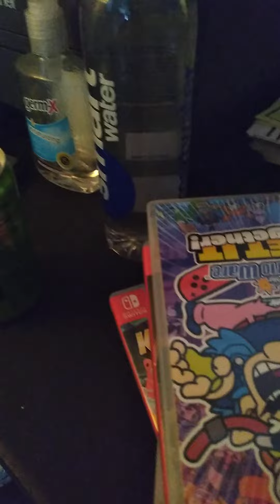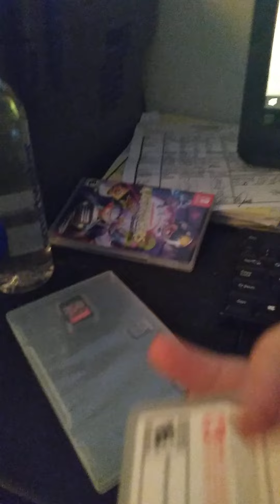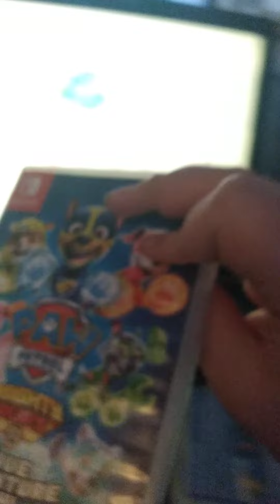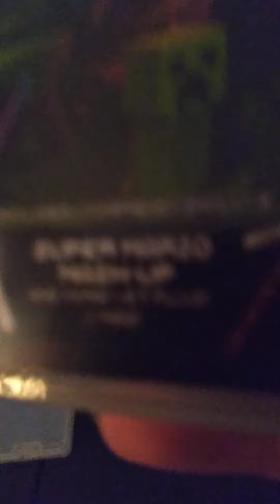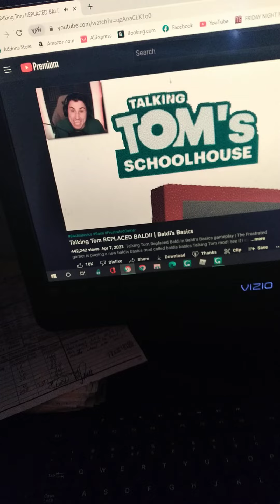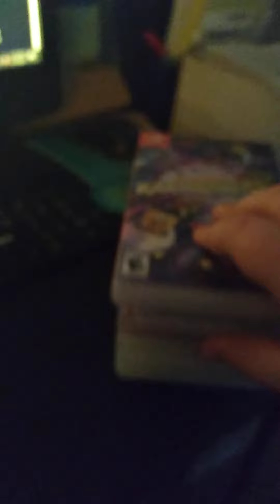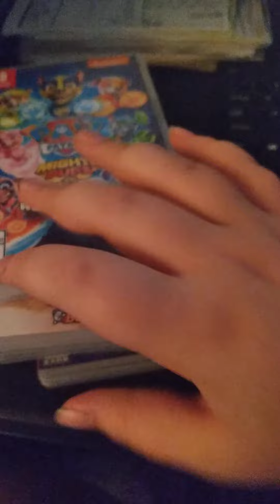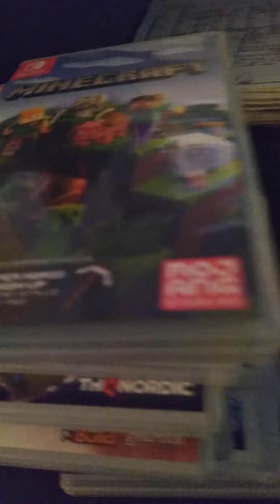July 19, 2022